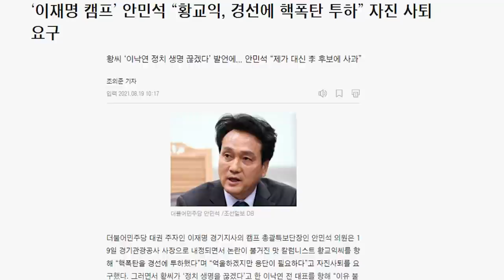안민석, 황교익 더러 자진 사퇴하라고? 이 요구가 말이 안되는 이유 | 김성수 김성회의 쌍김시대 (짤)